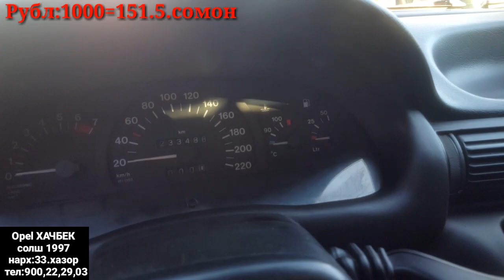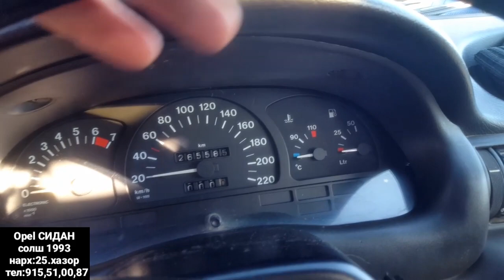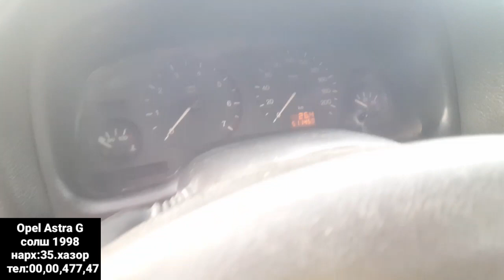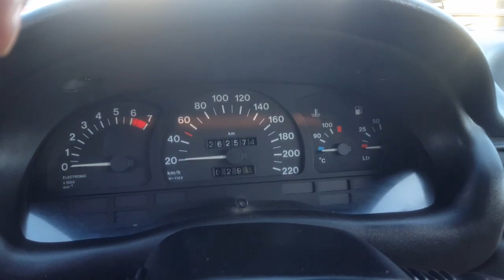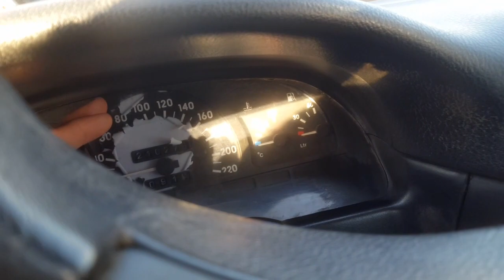Мошинбозори Хисор!Opel ХАЧБЕК,Opel СИДАН,Opel ZEFIRA,Opel Astra G ХАЧБЕК,Opel Astra G Caravan,Opel